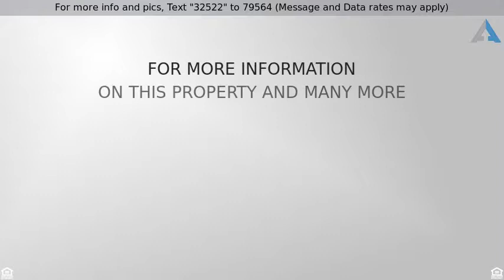Priced at $449,000 - 40034 N LYTHAM Way, Anthem, AZ 85086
Most affordable Sonoma model on the market in Anthem Country Club! This immaculate, professionally-designed and stunning home exudes comfort with 4 bedrooms, 3.5 baths, 12 foot flat ceilings, generous living space and stylish finishes that offer a perfect setting for relaxing and entertaining. Soothing paint tones throughout the house and a beautiful, cozy fireplace in the family room for those uncharacteristically cold nights. The chef inspired kitchen boasts a butler's pantry, breakfast bar, granite countertops, crisp white cabinetry, 6 burner gas stove, wall oven, SS GE Monogram appliances and dual sinks. The split master floor plan offers a master suite wing and three spacious bedrooms with plenty of room for sleep, study and storage in the other wing. Two bedrooms share a Jack & ... Jill bathroom, while the third has its own full en-suite bathroom. The master bathroom features dual sinks, walk-in closet, separate shower and a private toilet room. The covered back patio overlooks the manicured yard with lush green grass and amazing sunsets. Look no further and book your showing today. This home will not disappoint!